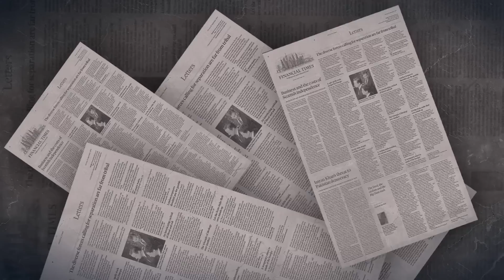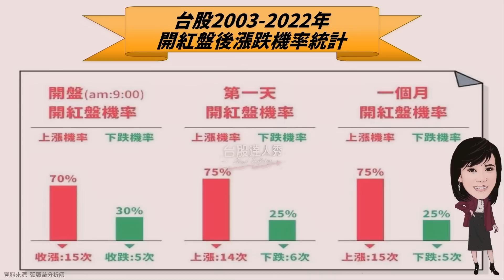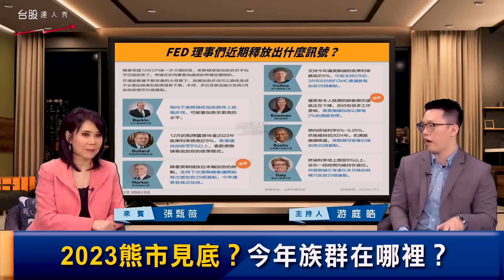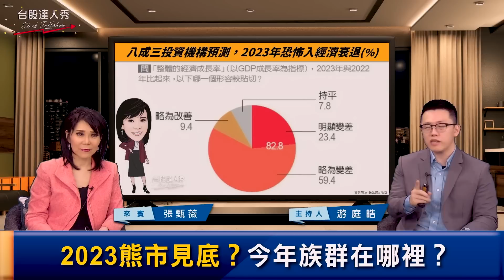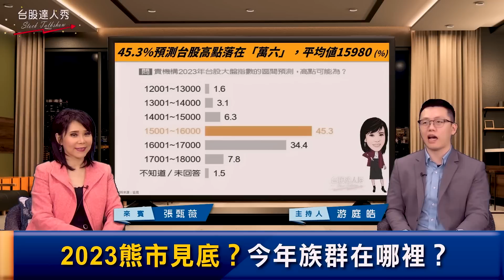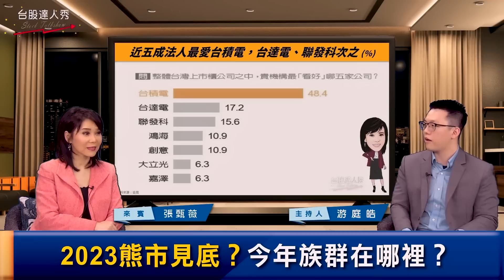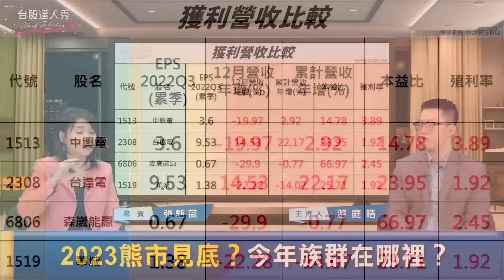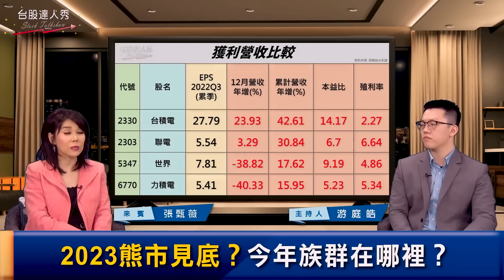2023熊市見底？今年族群在哪裡？│GMoney 台股達人秀│游庭皓 張甄薇